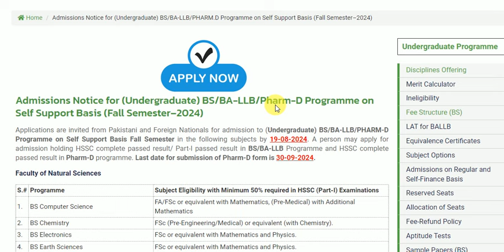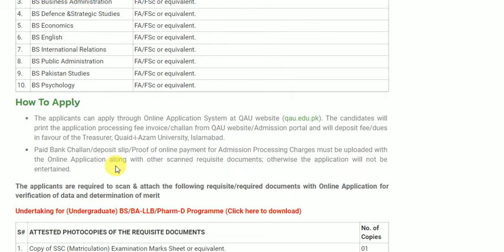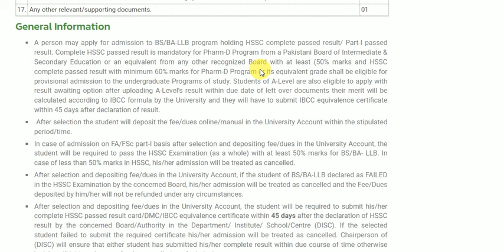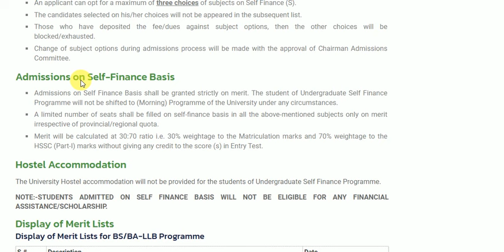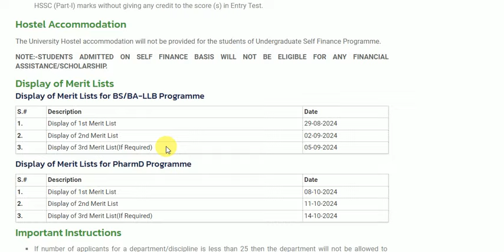Quaid-e-Azam University New Admission 2024 | Self Finance Admission of Quaid e Azam University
Quaid-i-Azam founded as University of Islamabad, is a public research university in Islamabad, Pakistan.

Founded as the University of Islamabad in 1967, it was initially dedicated to the study of postgraduate education, but later expanded to an interdisciplinary university offering undergraduate and postgraduate education, and established as Quaid-i-Azam University in 1973.

As of 2015, QAU has grown into the largest university in Islamabad with a total enrollment exceeding 13,000 students.The university is on a 1700 acres (or 6.9 km2) campus on the foothills of the Margalla.
In the QS ranking 2024: QAU is ranked 315th globally. The Physics department is ranked 201-250. The Mathematics department is ranked 150-200. The Agriculture department is ranked 201-250. In Emerging Economics, QAU is ranked 401-450. QAU is ranked 86th in Asia.
The university has intellectual interaction with international institutes, including the United Nations, University of Tokyo and the ICTP.[2][8] It counts several public figures and intellectuals among its current and former faculty, researchers, or alumni since its establishment. They include Maleeha Lodhi, Nasim Zehra, Shamshad Akhtar, Suhail Zubairy, Abdul Rashid Ghazi, Farzana Aslam, Tasneem Zehra and Salma Zahid. The university is currently led by Dr. Niaz Ahmed Akhtar.

The University of Islamabad was established on 22 July 1967 by the Government of Pakistan. It was renamed as Quaid-i-Azam University in honor of Quaid-e-Azam Muhammad Ali Jinnah, founder of Pakistan in 1976 - which was the year of his birth centenary. However, the spelling of the university's name were kept different i.e. "i" was used instead of "e" for Ezāfe that links the two words in Jinnah's title Quaid-e-Azam.
The university offered teaching and research programs for PhD and MPhil degrees in the beginning and later offered Masters programs. The university now offers undergraduate programs in both evening and morning shifts batches.
Quaid-i-Azam University has four different faculties and 38 departments, institutes, schools and centers.